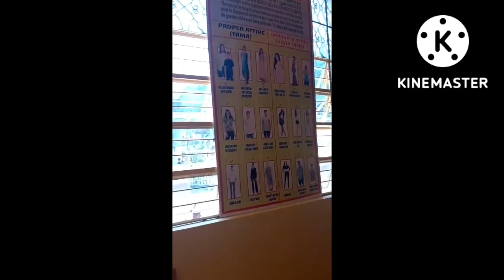THE LAND OF MAMA MARY Cebu city Philippines (sister's journey)